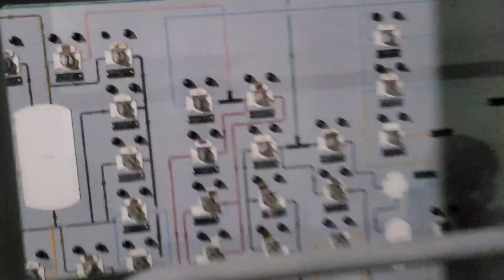HALA GRABE PANGULONG BONGBONG MARCOS HINDI ITO INAASAHAN CONGRESSMAN COJUANGCO MAY IBINULGAR HALA